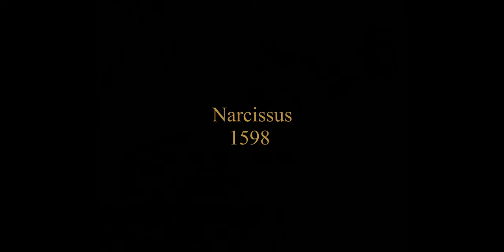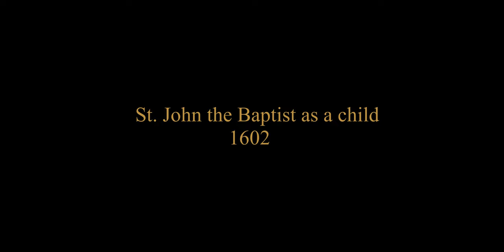Caravaggio ( 1571 - 1610) - Masterpieces of painting 36 in 4K magnification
A history of painting with high-resolution enlargements and carefully crafted reproductions. Masterpieces, very famous, less known, almost unknown and forgotten. Masterpieces of painting are 100 sections arranged chronologically according to the painter's date of birth, starting with Giotto born in 1226.

In episode 37 you will see:

01. Boy with a Basket of Fruit - 1594
02. Sick Bacchus - 1594
03. Fortune telling - 1594
04. Boy Bitten by a Lizard - 1594
05. Mary Magdalene of Penance - 1594
06. Rest on fleeing to Egypt - 1592-94
07. Lute Players - 1595
08. Ecstasy of St. Francis - 1595
09. Musicians - 1595
10. Card players - 1595
11. Bacchus - 1596
12. Judith and Holofernes - 1598
13. Narcissus - 1598
14. Judith and Holofernes - 1598
15. The Head of Medusa - 1598
16. Martha and Mary Magdalene - 1598
17. Saint Catherine of Alexandria - 1598
18. Calling St. Matthew - 1600
19. Conversion of St. Paul - 1600
20. Crucifixion of St. Peter - 1600
21. David and Goliath - 1600
22. The conversion of St. Paul - 1600
23. Cupid the Victorious - 1602
24. Disbelief of St. Thomas - 1602
25. The Crowning with Thorns - 1602
26. The Entombment - 1602-03
27. St. John the Baptist as a Child - 1602
28. The Presentation of Isaac - 1602-03
29. Saint Matthew and the Angel - 1602
30. Christ's Arrest - 1602
32nd Supper at Emmaus - 1602
33. Saint John the Baptist in the desert - 1604
34. Madonna with Child and St. Anna - 1605
35th Supper at Emmaus - 1606
36. Madonna of the Rosary - 1607
37. David with the Head of Goliath - 1607
38. Saint Jerome - 1608
39. The Flagellation of Christ - 1608-09
40. Beheading of St. John the Baptist - 1608
41. David with the Head of Goliath - 1609-10
42. St. Peter - 1610

Masterpieces of Painting is my personal tribute to great painters and their works. For the most famous ones, usually presented in the 500-page canonical edition of the History of Art. But also for those less known, for whom I extended the history of painting to 2,500 pages. It is only against such a broad background that the mysterious genius of the most valued can be seen. I can assure you that among the less known there are many wonderful paintings that fully deserve the title of a masterpiece. The order was arranged chronologically according to the painter's date of birth. I start my story with Giotto di Bondone, born in 1226, and his painting considered to be the first painting of the Renaissance - the Kiss of Judas from 1305.

I greet and wish you many great impressions. Bogusław Białecki. Wrocław, September 2021.

P.S. The choice of artists and paintings is absolutely subjective. These are simply images that I admire and like. Write, comment on, admire or criticize the selection and point out mistakes. As a painting lover, you are always welcome here. It's good to learn something new.